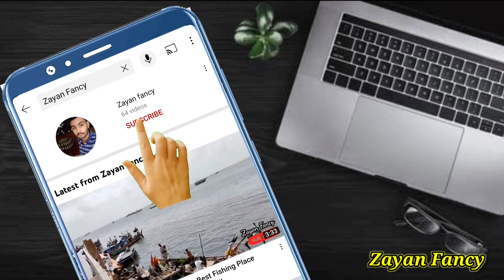Korangi Crossing Nadi Mein Badh A Gai Pani Ki tamam Road Band Hai New Video 2022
Korangi Crossing Nadi Mein Badh A Gai Pani Ki Tamam Road Band Hai⛈️

location: Main korangi crossing Karachi.